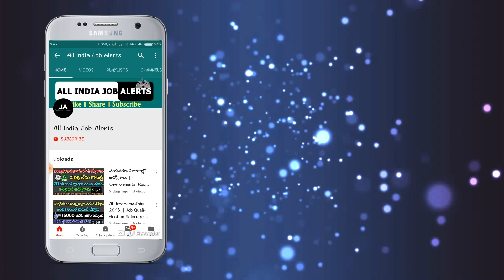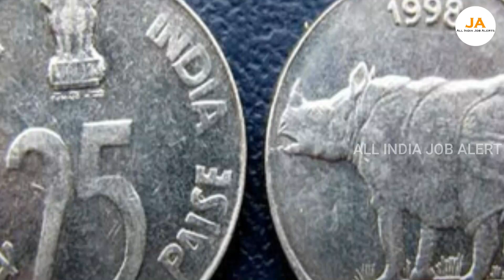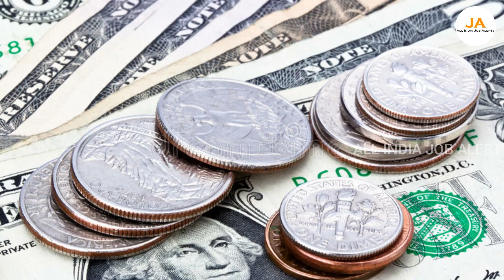మీ బిళ్ళ మీద నేను చెప్పినట్టు ఈ ఒక్క మచ్చ లేకపోతే చాలు 16 లక్షలు నేరుగా మీ ఇంటికి వస్తాయి || Coins